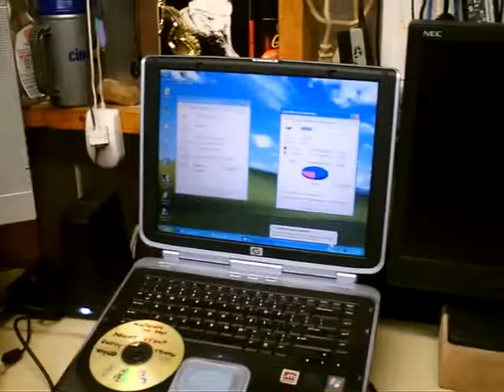Chris 16 05 08 Happy Mother's Day